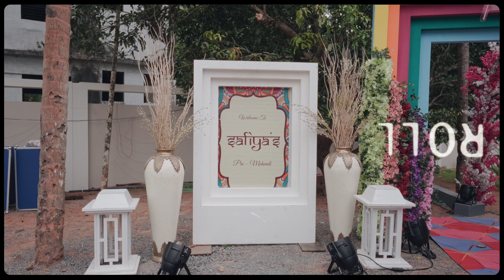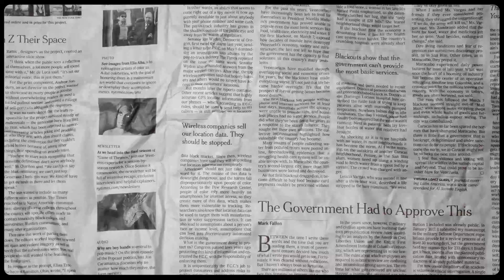Mahz Mehandi function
Muslim pre-mehandi function, Malappuram wedding, Intimate wedding moments.